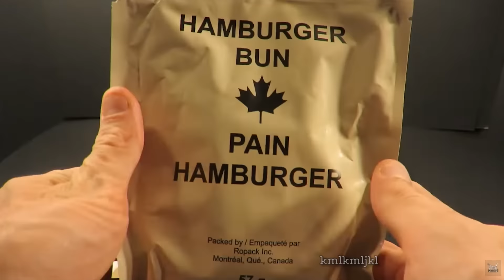neat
that's pretty neat